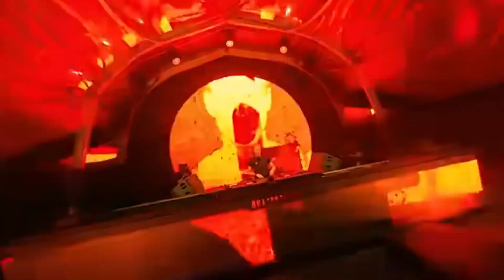Super cool songs remixed from the 2024s Let's enjoy and remember beautiful memories